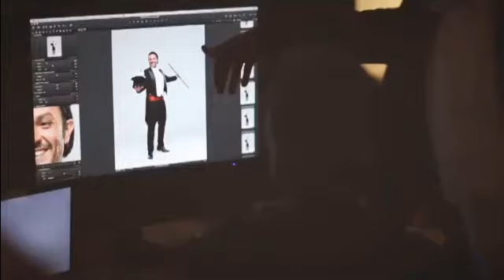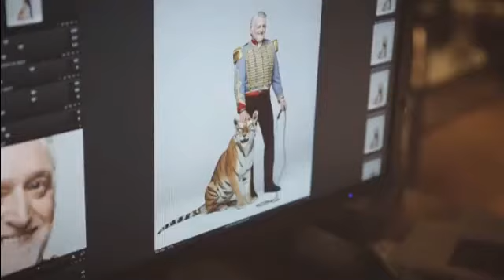LFAUIT 2014 - Découvrez le making-off de la séance photo de la saison 9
© m6.fr